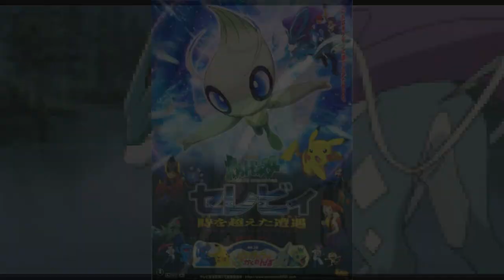Suicune in action {English Dubbed}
Movie:
Pokemon Celebi and the voice of the forest